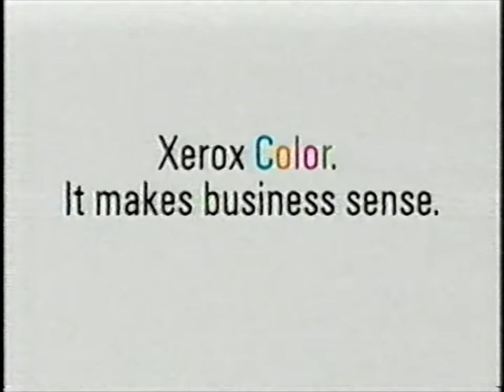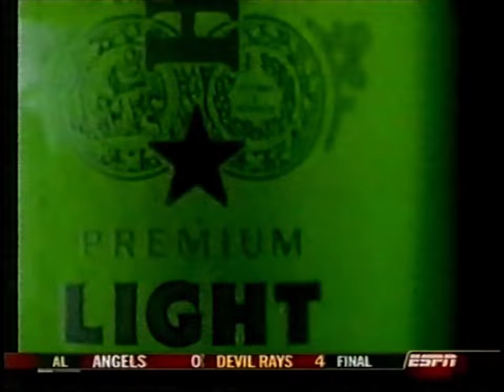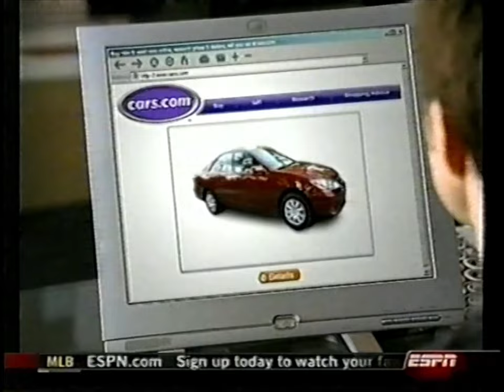00's Commercials - ESPN June 2006 Part 3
Commercials that aired during a Boston Red Sox vs New York Yankees MLB Baseball Game and 'Baseball Tonight' on ESPN, Cox Cable Channel 30 - June 5th, 2006

0:00 Xerox Color
0:30 Dial for Men Body Wash
1:00 TD Ameritrade
1:30 Bud Light
3:00 Mobil 1 Extended Performance Motor Oil
2:30 Partnership for a Drug-Free America (PSA)
3:01 Monday Night Baseball Sponsors
3:21 Belmont Stakes
3:26 Hampton Inn & Suites
3:56 Dish Network
4:26 Volkswagen Passat
4:56 Dr. Scholl's Memory Fit Insoles
5:11 Major League Baseball (Promo)
5:21 Boxing: Mosley vs Vargas The Rematch
5:52 Blue Man Group Live at The Venetian
6:22 IndyCar Bombardier LearJet 500 (Promo)
6:51 Holiday Inn Express
7:21 Cars.com
7:36 Lotrimin Ultra
7:52 Cars.com
8:22 Hyundai Sonata
8:53 Fitness Made Simple Baby Steps Package
9:23 Holiday Inn Express
9:32 State Farm Insurance
9:42 Cars.com
9:57 Heineken Premium Light
10:27 The Home Depot
10:57 Cars.com
11:12 KFC & ESPN Little League World Series
11:27 Holiday Inn Express
11:57 Philips Norelco